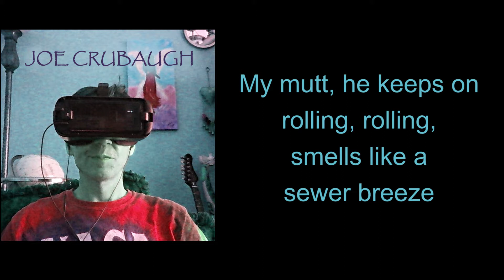Joe Crubaugh - Dog Sniffin' Blues (Lyric Video)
"Dog Sniffin' Blues" taken from the new album 'Joe Crubaugh', available now